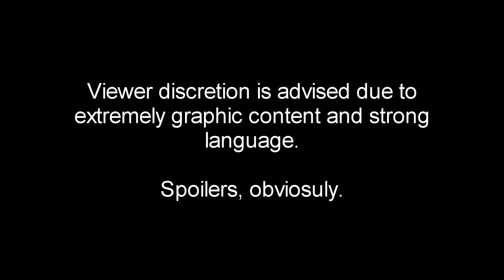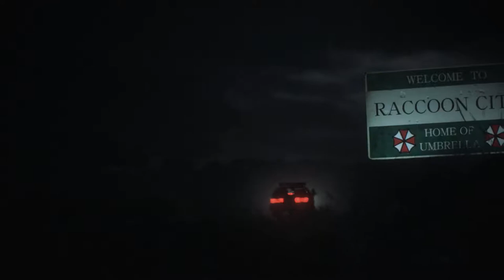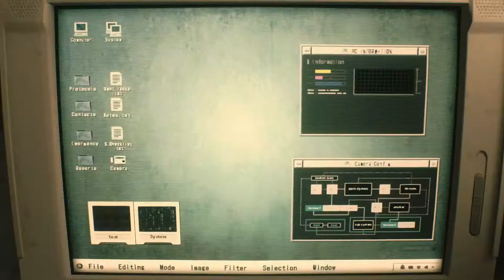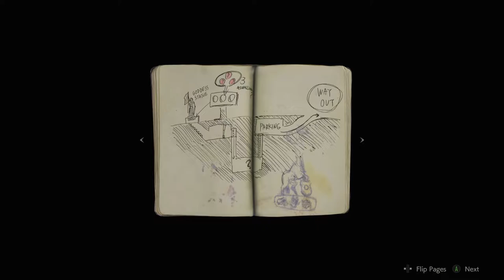Resident Evil 2: Remake #1 (First Look) | I'm Out of Ammo!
Why am I playing this? Because Leon Kennedy is a police officer! :D